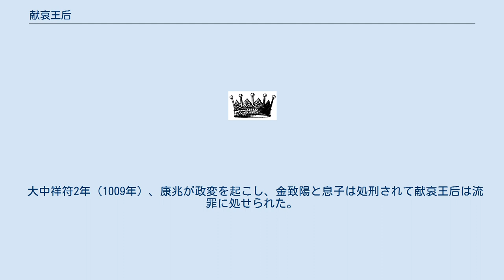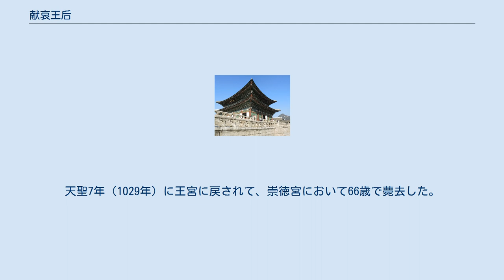献哀王后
献哀王后 皇甫氏（けんあいおうこう こうほし）は、高麗5代の王である景宗の第3王妃で、第7代穆宗の王母。
諡号は応天啓聖静徳王太后。
千秋太后（せんしゅうたいごう）の別名を持つ。
 太祖の王子王旭と夫人柳氏との間に生まれる。
同母兄に成宗（王治）、同母妹に献貞王后皇甫氏がいる。
王室の風習に従い、外祖母である神静王后皇甫氏にちなんで自らも皇甫姓を名乗った。
 従兄にあたる景宗の第3王妃となり王訟を儲けたが、太平興国6年（981年）に景宗と死別した。
兄成宗が即位後は太后となり、千秋宮に住んだ。
王訟が即位して穆宗となった際、自らの居住宮にちなんで千秋太后と名乗るようになった。
 献哀王后は母方の親戚にあたる金致陽と出会い、情を交わす関係となったが、このことが公然と知られるようになると宮中に混乱が起こった。
成宗は金致陽を貴陽へ送ることで事態を収束させた。
しかし穆宗の摂政となると、献哀王后は金致陽を呼び戻して右僕射（上奏を取り扱う部署の次官）兼三司事（当時の高麗で財政権と人事権を併せ持った職務）に任命し、多大な権限を与えた。
 献哀王后は自らの本拠地である西京を優遇する政策を行った他、金致陽の出身地である瑞興に星宿寺を建てたのを始め、各所に道観や寺院を建設した。
 咸平6年（1003年）、献哀王后は金致陽との間に息子を儲けた。
 大中祥符2年（1009年）、康兆が政変を起こし、金致陽と息子は処刑されて献哀王后は流罪に処せられた。
穆宗は廃位され、幽閉地に向かう途中で康兆の部下に暗殺された。
これにより、献哀王后は政界において完全に失脚した。
康兆らは王詢を王位に推挙し、王詢は即位して顕宗となった。
 流罪から解かれた後、献哀王后は黄州に移り、そこで余生を送った。
天聖7年（1029年）に王宮に戻されて、崇徳宮において66歳で薨去した。
墓所は幽陵である。